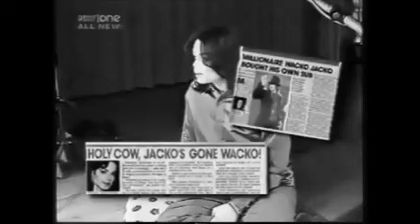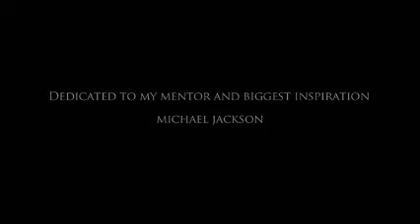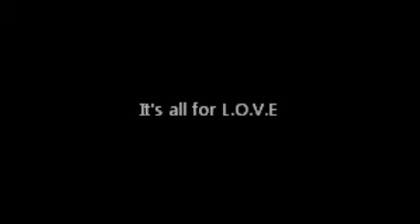Life is A Movie- It's all for L.O.V.E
NOR DO I CLAIM TO OWN ANY OF THIS MATERIAL.